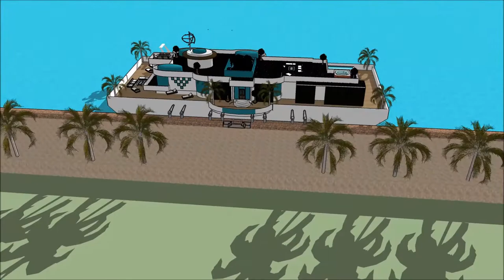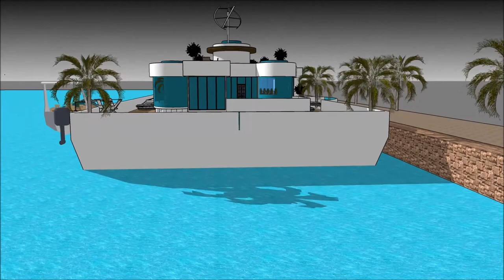Mansion de lujo duba tour por una mansion de lujo en dubai casa de lujo florida casas modernas de lu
The floating house villa houseboatzania launching an innovative high-end luxury yacht floating house villa mansion home design potentially as a display of exhibition of the Mansion de lujo duba tour por una mansion de lujo en dubai casa de lujo florida casas modernas de lu.

The collection of the Floating house villa houseboatzania concept of Mansion de lujo duba tour por una mansion de lujo en dubai casa de lujo florida casas modernas de lu consists of high luxury and architectural art pieces in minimalism combined with living on the waterfront of the harbour.

The floating house villa mansion yacht design has the basis to sustain living with high standards and contemporary structural design Mansion de lujo duba tour por una mansion de lujo en dubai casa de lujo florida casas modernas de lu with numerous of prospects for excessive living and celebrating the desire of life worldwide: